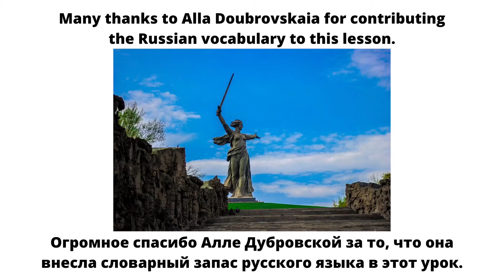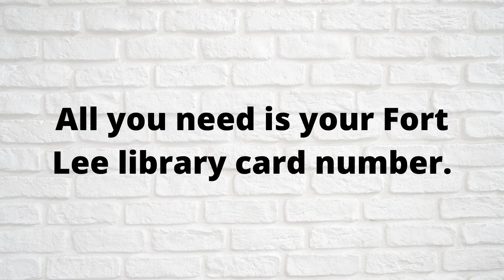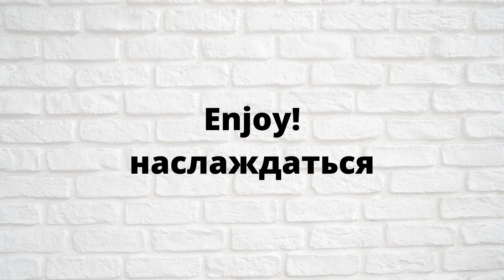Learn a New Language at Home: Learning Russian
Learn a new language at home! Fort Lee Library ESL tutor Alla teaches some Russian vocabulary in this video. Stay after the lesson to learn about Pronunciator, which is free to use with your library card. fortleelibrary.org